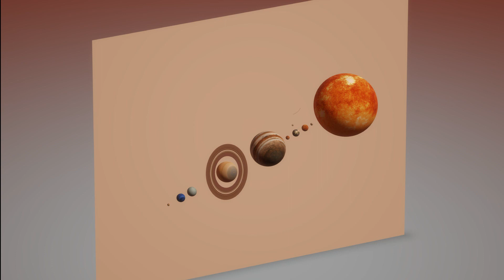Zukunftsmusik Klang der Welt by SoundArtProjekt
Moderne Elektronische Musik mit Melodie und Poesie.
Modern electronic music with melody and poetry.
Musica elettronica moderna con melodia e poesia.
Nowoczesna muzyka elektroniczna z melodią i poezją.
Musique électronique moderne avec mélodie et poésie.